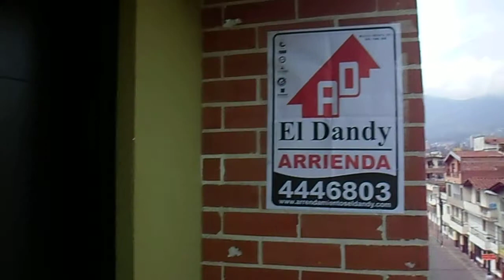ASTURIAS ED. ARTICO